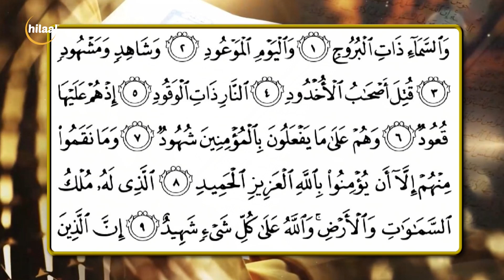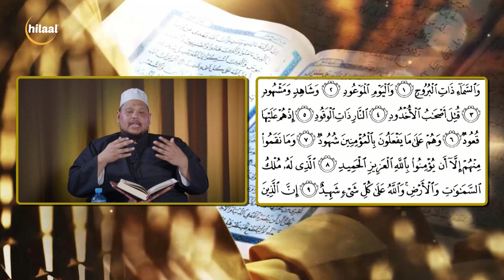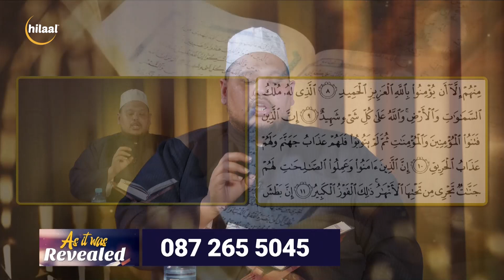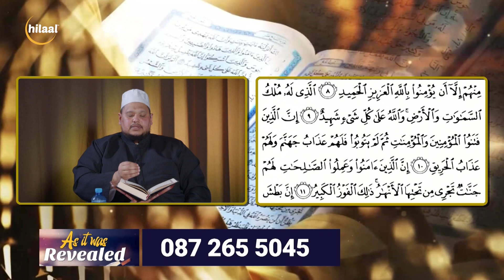[As it was revealed] " Sheikh Muneer Satardien revising over surah Al Buruj.